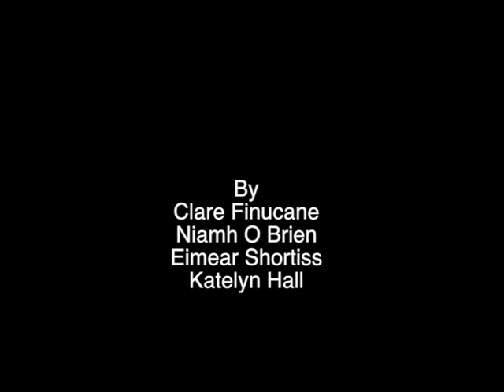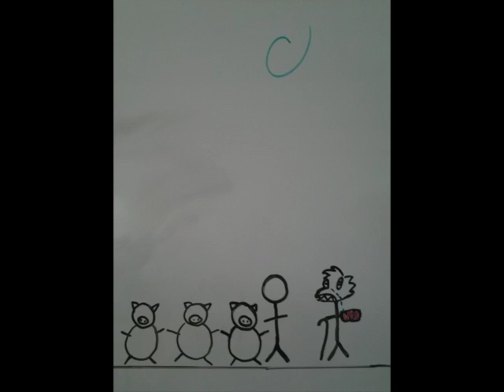Between The Pages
This film is created by students of UCC IT Summer camp.